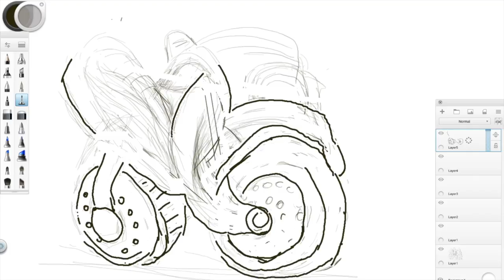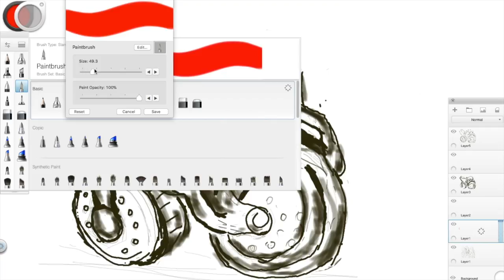Red Motor Bike Model Future 007 speed paint Cocohen